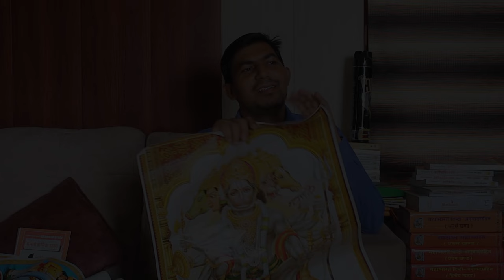भगवान के बारे में गंदे गंदे विचार आते हैं क्या करें सर प्लीज कृपया कुछ बताइए इससे छुटकारा के लिए